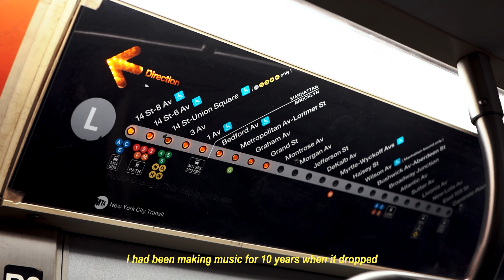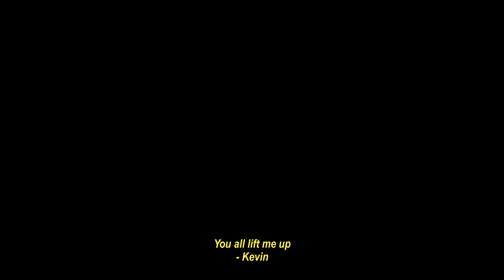Kevin Adler & Kevin Stallone - Halo (Acoustic)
Listen to this song below!

Credits

Performed by: Kevin Adler & Kevin Stallone
Video by: @huntfrgold
Photography by: @createmike
Mixing/Mastering Engineer: @cryomusic
Recording Engineer: Urosh Jovanovich
Instrumental Production: Just Acoustic & Kevin Stallone
Cover Art: David Kiernan & Ian M Designs